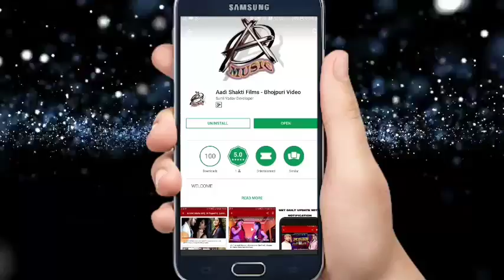भोजपुरी लोकगीत - जवानी से पानी छूट जाला - Amresh Kumar - New Bhojpuri Song 2018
Album -
Song -
Singer - Amresh Kumar
Lyrics -